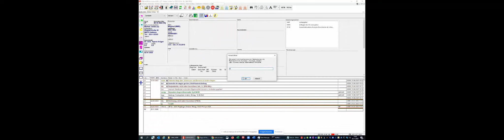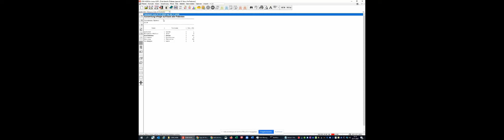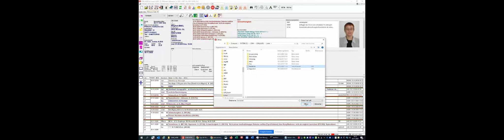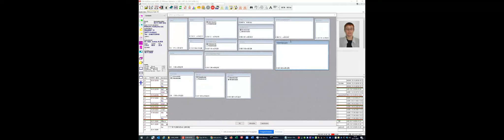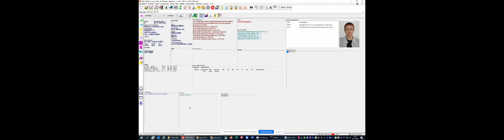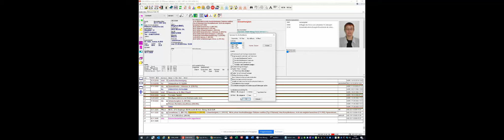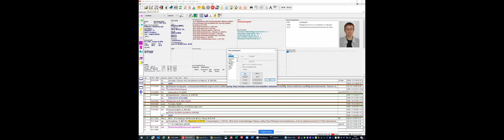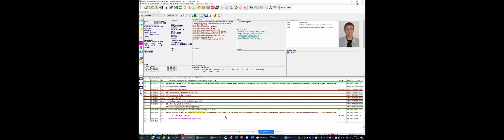Tipps & Tricks für CGM ALBIS - das Wichtigste schnell erkennen (ALBIS Messe im November 2020)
In dieser Aufzeichnung des Vortrags "Tipps & Tricks für CGM ALBIS - das Wichtigste schnell erkennen" von unserer digitalen Messe, die am 18. und 20. November 2020 statt fand, stellt Ihnen Ralf Janssen Tipps & Tricks rund um CGM ALBIS vor, mit dem Schwerpunkt "das Wichtigste schnell erkennen".